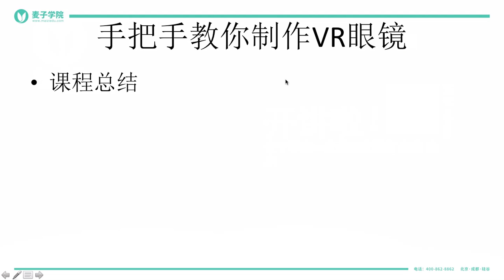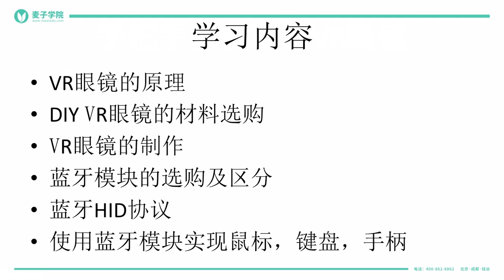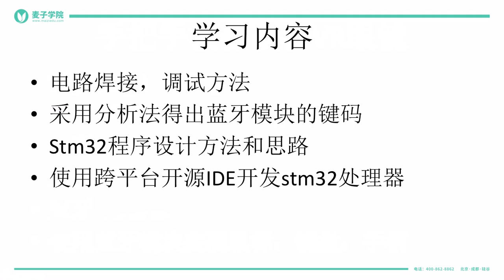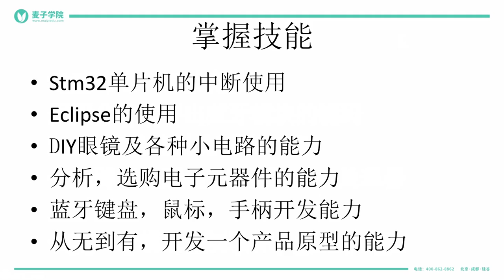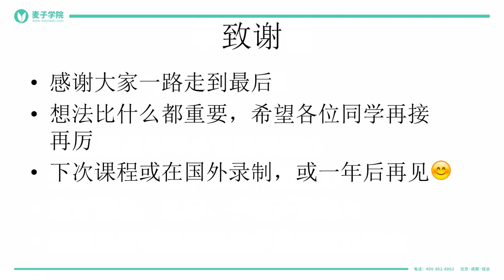如何只花20元做出一款酷炫的VR眼镜？ 27 27 课程总结